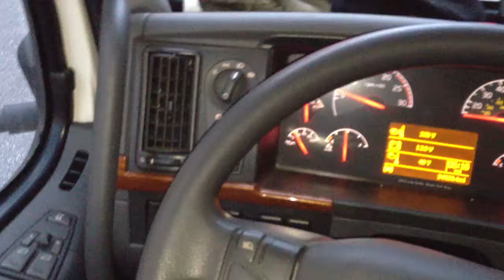Cruzando marchas no Volvo. Motor D13